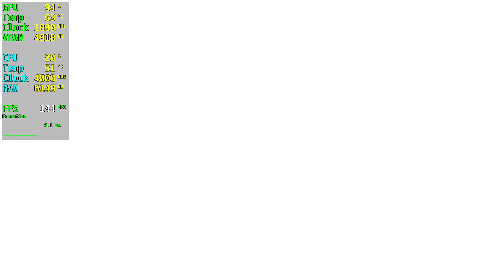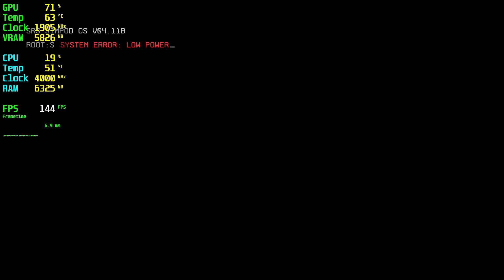Titanfall 2 RTX 3060 Tİ - 1080p Ultra,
🔧SPECS🔧
◾️Gainward GEFORCE RTX 3060 Tİ Ghost 8GB GDDR6 256bit DX12
◾️M2.SSD1:240GB (Windows)
◾️M2.SSD2:2TB (Games)